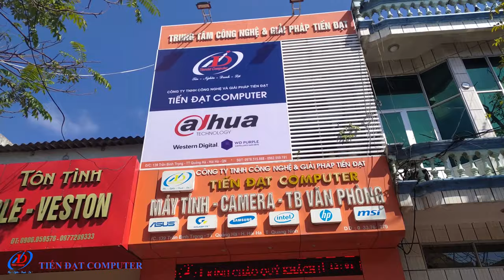Lắp Máy Tính Văn Phòng Cùng Tiến Đạt Computer || BY KHANH IT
© Bản quyền thuộc về Đinh Khắc Khánh
© Copyright by Đinh Khắc Khánh ✓ Do not Reup